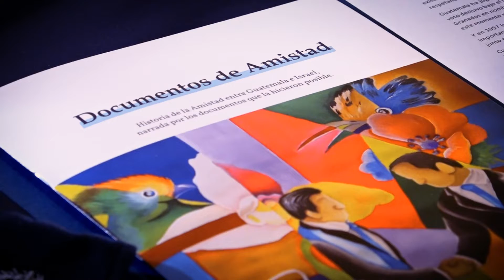Resumen el TrabajoLegislativo de los diputados avanza en beneficio de los guatemaltecos. 11-7-2022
El TrabajoLegislativo que realizan los diputados también impulsa las relaciones diplomáticas y la fiscalización de los avances de proyectos en beneficio de los guatemaltecos.